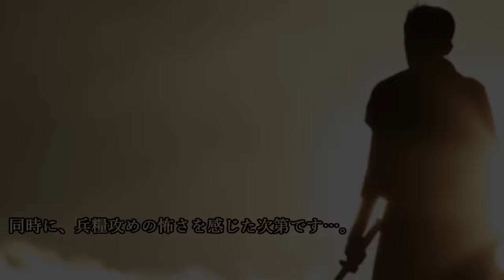吉川経家が渇え殺しの極限状態で下した最後の決断に涙せよ！